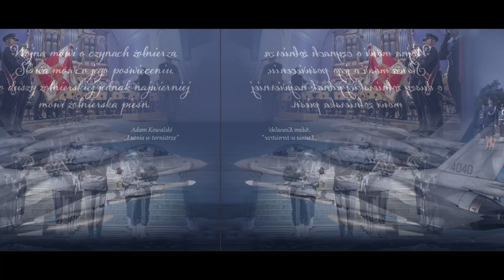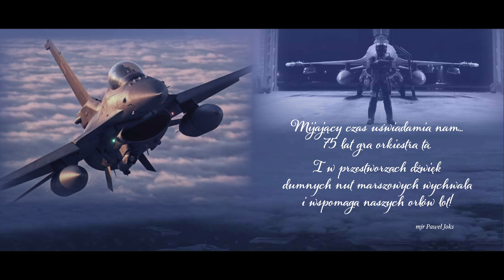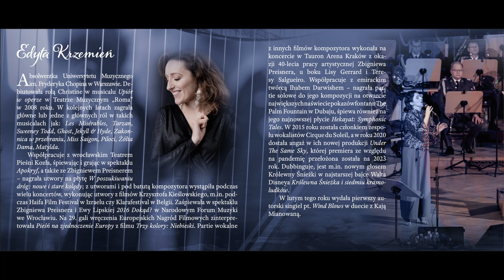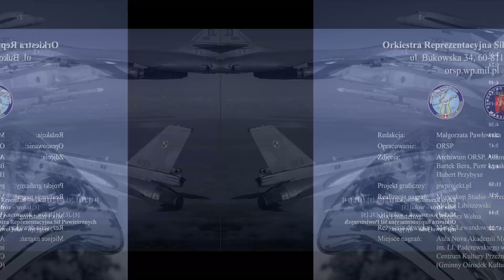5. Golden Slumbers__75 Lat ORSP__Album Jubileuszowy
muz.  John Lennon - Paul McCartney